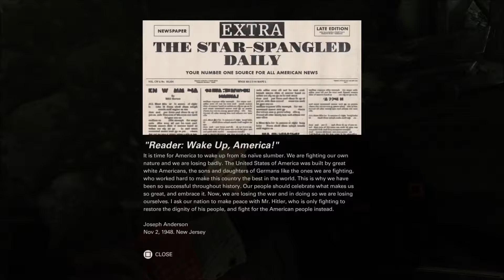WOLFENSTEIN 2 - THE NEW COLOSSUS Gameplay Walkthrough (PS4Xbox OnePC)